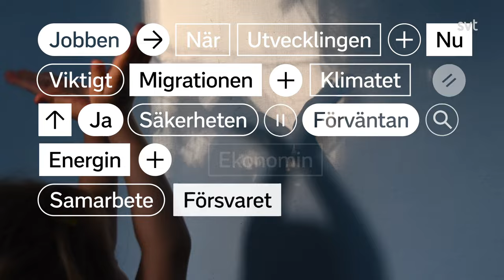EU-valdebatt i Bryssel – 2. Klimat och migration med M, MP, V och L (SVT Forum 2024.04.18)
Toppkandidaterna Tomas Tobé (M), Alice Bah Kuhnke (MP), Jonas Sjöstedt (V) och Karin Karlsbro (L) debatterar klimatpaketet Fit for 55, och migrationen till EU. Programledare: Marcus Carlehed.